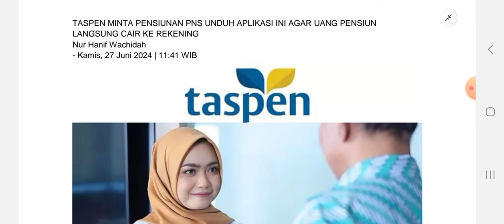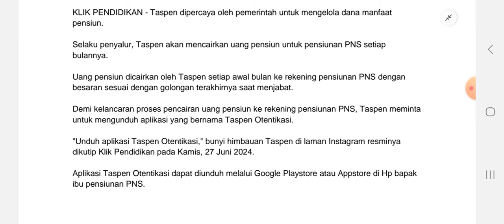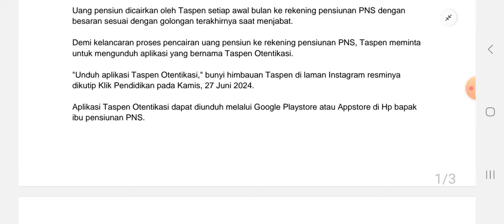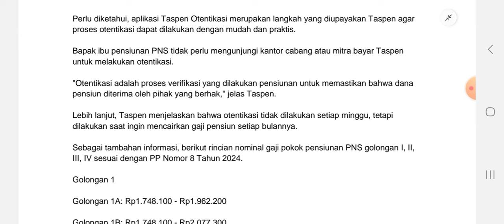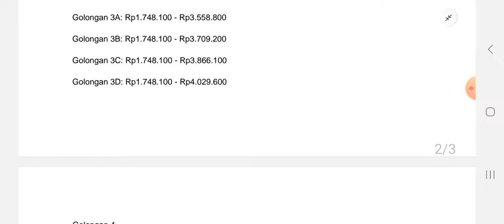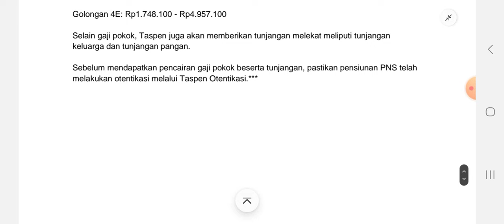PT TASPEN MINTA PENSIUNAN PNS UNDUH APLIKASI INI AGAR UANG PENSIUN LANGSUNG CAIR KE REKENING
Pensiunan PNS agar segera unduh aplikasi ini agar uang pensiun bulanan dapat dicairkan Taspen ke rekening pensiunan PNS

PT Taspen dipercaya oleh pemerintah untuk mengelola dana manfaat pensiun yang mencairkan uang pensiun untuk pensiunan PNS setiap bulannya.

Demi kelancaran proses pencairan uang pensiun ke rekening pensiunan PNS, Taspen meminta untuk mengunduh aplikasi yang bernama Taspen Otentikasi.

"Unduh aplikasi Taspen Otentikasi," bunyi himbauan Taspen di laman Instagram resminya dikutip Klik Pendidikan pada Kamis, 27 Juni 2024.

Aplikasi Taspen Otentikasi dapat diunduh melalui Google Playstore atau Appstore di Hp bapak ibu pensiunan PNS. Perlu diketahui, aplikasi Taspen Otentikasi merupakan langkah yang diupayakan Taspen agar proses otentikasi dapat dilakukan dengan mudah dan praktis.

"Otentikasi adalah proses verifikasi yang dilakukan pensiunan untuk memastikan bahwa dana pensiun diterima oleh pihak yang berhak," jelas PT Taspen.

PT TASPEN
MINTA PENSIUNAN PNS
UNDUH APLIKASI INI
AGAR UANG PENSIUN LANGSUNG CAIR
KE REKENING